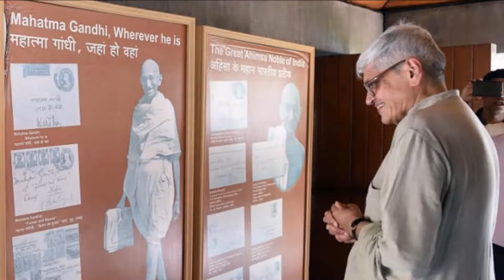विपक्ष ने उपराष्ट्रपति पद के लिए गोपाल कृष्ण गांधी के नाम पर लगाई मुहर ll Latest Nilanjan News